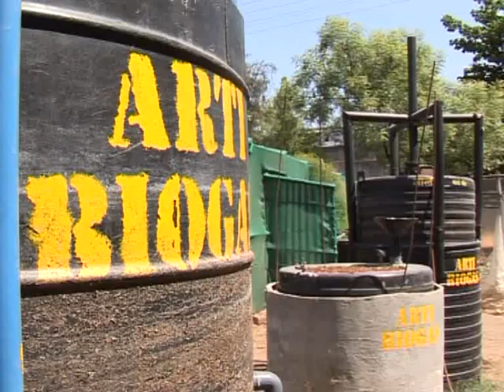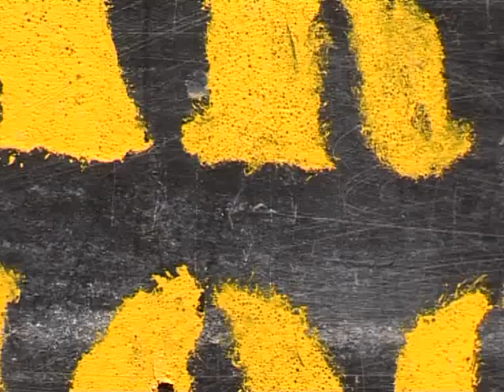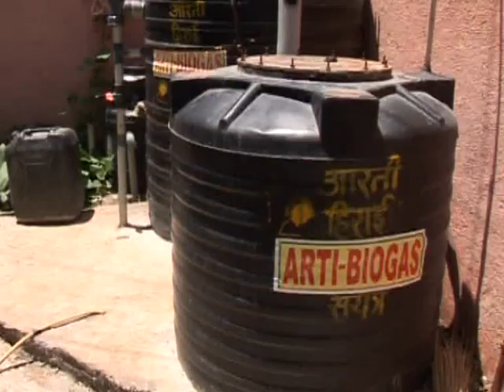ARTI, India, Biogas from food waste - Ashden Award winner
ARTI won an Ashden Award for Sustainable Energy in 2006.

The Appropriate Rural Technology Institute (ARTI) in Pune has developed a biogas plant which uses food waste rather than manure as feedstock and supplies biogas for cooking. The plant is sufficiently compact to be used by urban households, and over 700 are currently in use.

Pune is a relatively affluent city in south India, and many people use liquid petroleum gas (LPG) or kerosene for cooking. Waste food is often discarded at the side of the road, as in many cities, attracting stray dogs, flies and rats and creating a public health hazard. The ARTI compact biogas plant is made from two standard high-density polyethylene (HDPE) water tanks: the larger tank acts as the digester and the smaller one is inverted and placed into it to serve as a gas-holder. The plant safely digests kitchen waste, food waste or waste flour from mills, thus reducing the problem of waste disposal. A 1,000 litre plant produces sufficient biogas to at least halve the use of LPG or kerosene for cooking in a household, as well as a small amount of liquid effluent which can be used as fertiliser. ARTI has developed the technology, field tested it, and managed the supply of about 700 biogas plants in Maharashtra. Around 100 plants are now being installed every month.

The first-prize Ashden Award to ARTI recognises the enormous potential for using this compact biogas digester in towns and cities, both to supply cooking gas and to assist in the disposal of organic waste.